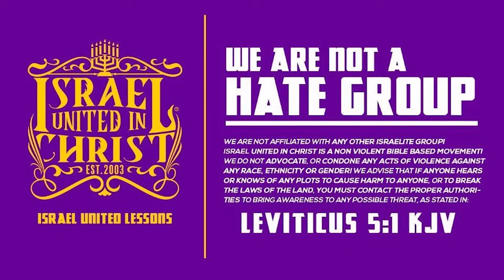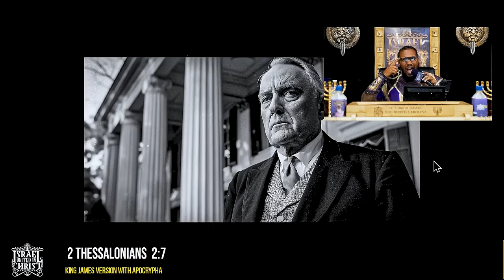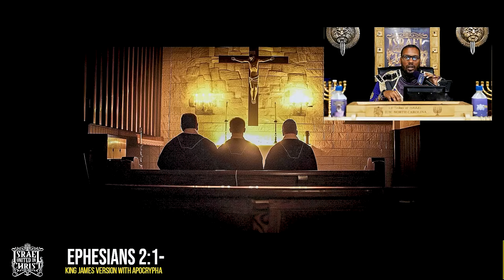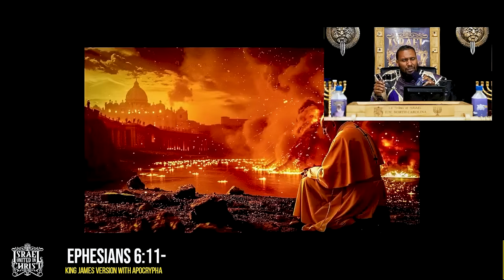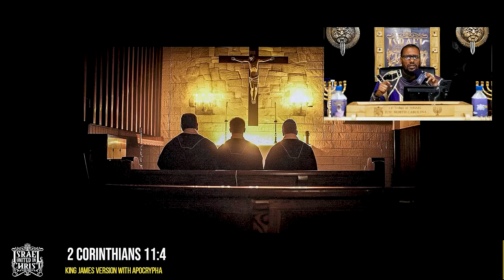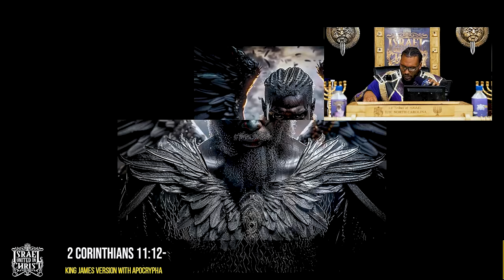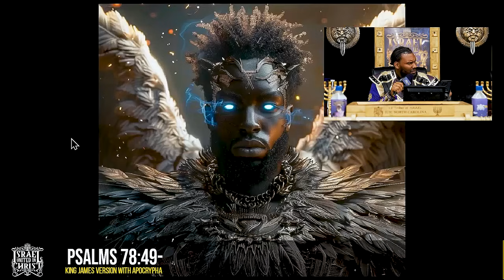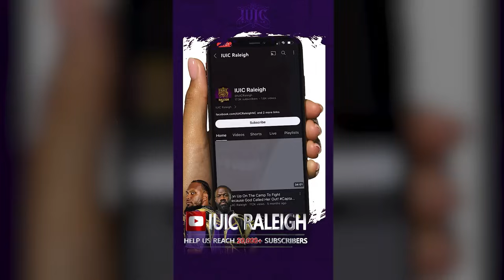Though We, Or An Angel From Heaven